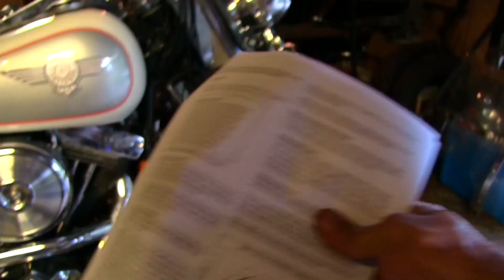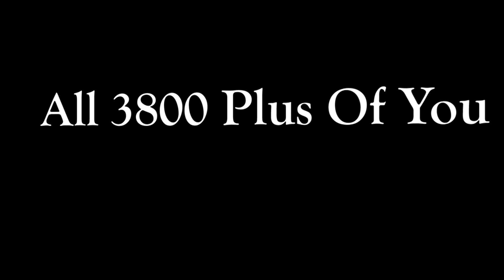Harley Davidson Muscle Bike Carburetor Fail / DeMod In Vain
After several weeks of trying to turn this 1994 Softail back stock, I stumbled upon some facts about this bike that the previous owner didn't know about. Turns out my new-to-me evo softail is a muscle bike and didn't know it. So, therefore it becomes aparrent that the demods were in vain and will be undoing my undoing. But as a side note... I decided to test out how my 883 sportster would do with the mikuni before putting it back onto the softail.